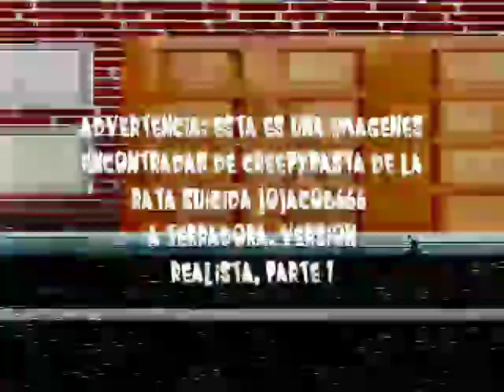suicide mouse jojacob666 realista parte 1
This video is made by @EliasLOLXD and wanted me to upload with permission.

The animation is based of suicide mouse remake from jojacob666 version and suicide mouse remake from DANIELMAGIA version